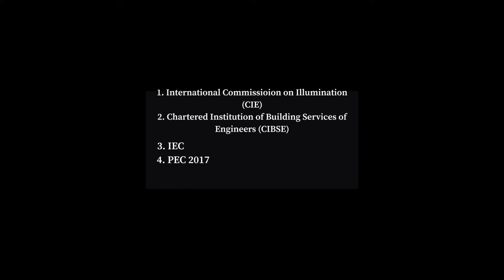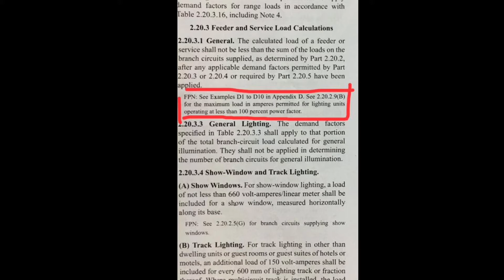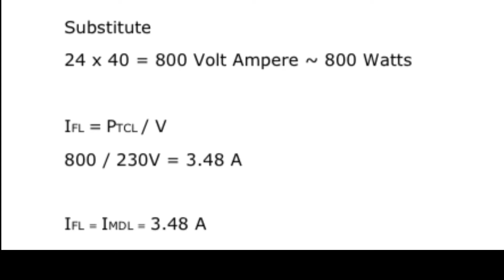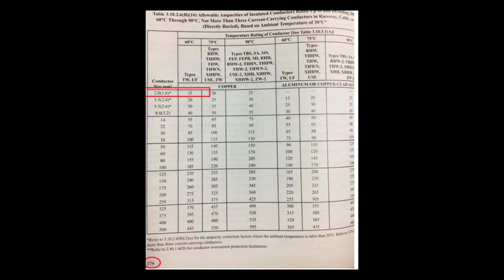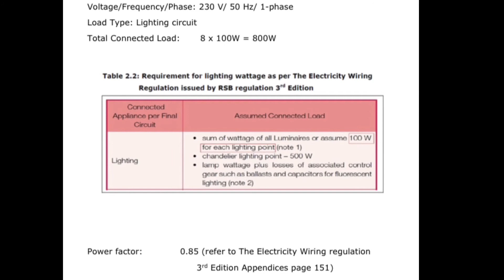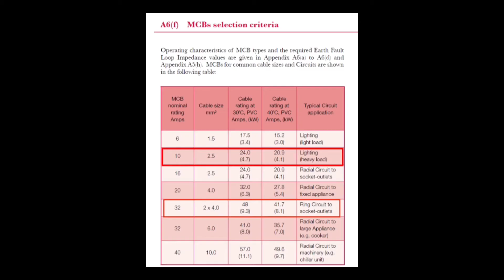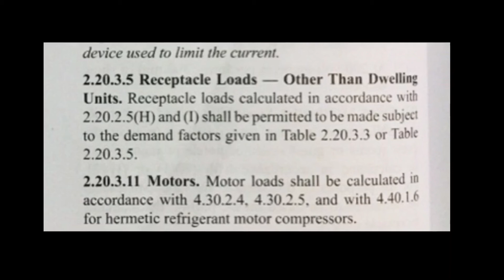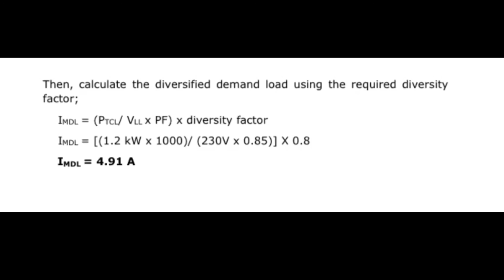Basic Calculation of Lighting & Small Power load (Comparison between PEC & British Standard)